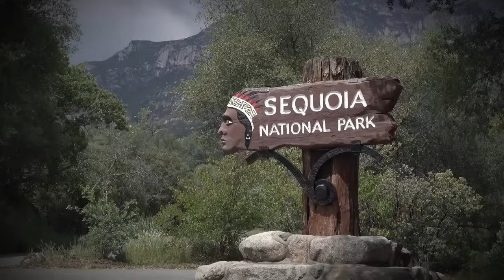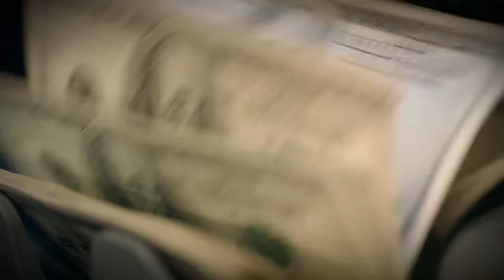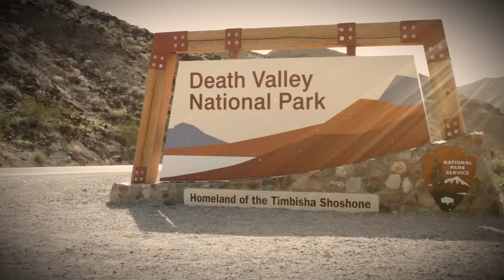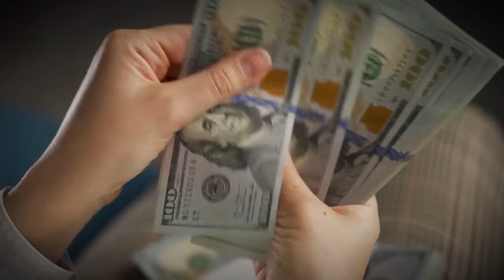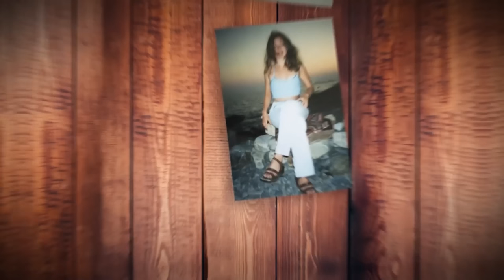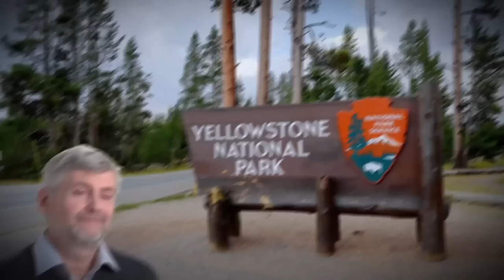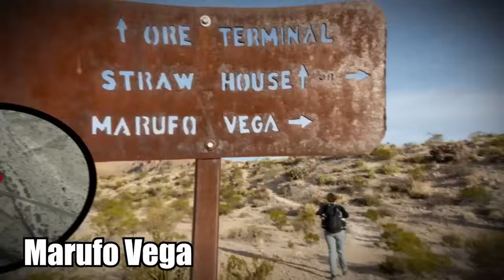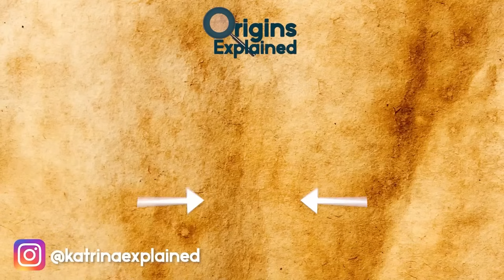Most BIZARRE Deaths In National Parks